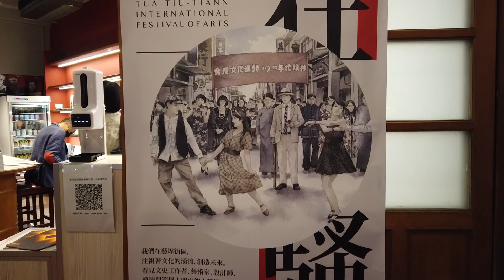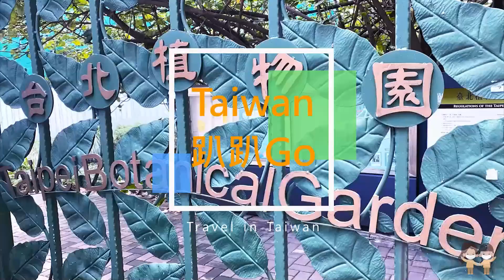【夜稻埕：時空劇場～夢遊1920三部曲】之一 小藝埕狂騷吧 街頭藝人表演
夜稻埕其實就是夜遊大稻埕，走訪3個茶館酒吧，吃吃喝喝，還有表演可以看，環境劇場演員變裝1920人物，帶著觀眾一起回到1920年代的概念～
「夜遊大稻埕、從室內到室外、讓1920年代人物還有三輪車，帶我們走遊大稻埕，展開穿越時空，夢遊1920環境劇場」
一部曲：
帶我們看1920年代大稻埕的街頭小販藝人表演